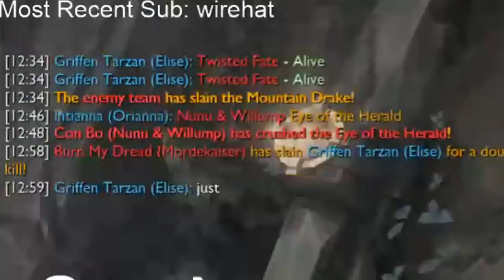Shiphtur - CARRYING A GRANDMASTER GAME WITH QIYANA!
Song list
Donkey Kong Country 1 OST - Bonus Room Blitz
Mother 3 OST - Cautiously
Luigi's Mansion OST - Professor E.Gadd's Lab
Undertale OST - Dummy!
Tatami Galaxy OST - Theme of Johnny
Super Smash Bros. Wii U OST - Dr. Wily Stage 1 & 2
⇩ More Below  ⇩